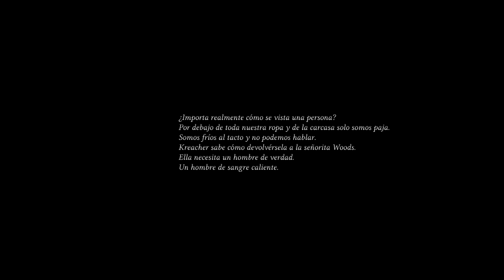Identity V Capítulo 12 - Fansub Español Historia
¡Comencé un nuevo proyecto de traducción! Aquí tenéis el duodécimo capítulo de los dieciséis que voy a subir de la historia de los cuatro personajes principales de Identity V: el abogado, el ladrón, la jardinera y la doctora.
Los iré subiendo en orden cronológico para que se entienda mejor el transcurso de los acontecimientos que ocurren en Oletus Manor.